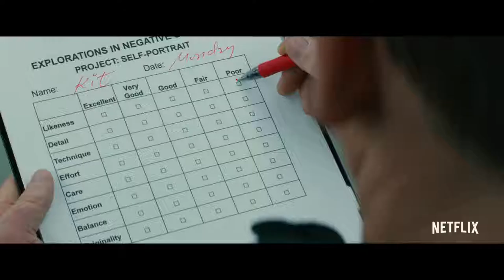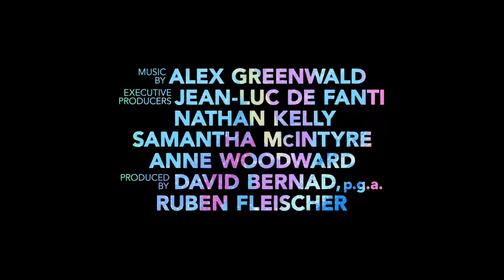Captain Marvel Stars Reunite in Brie Larson’s Unicorn Store Trailer